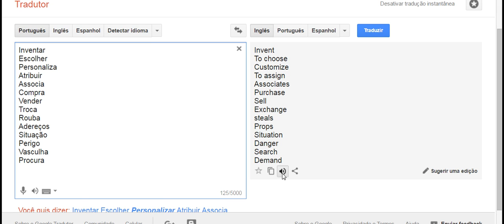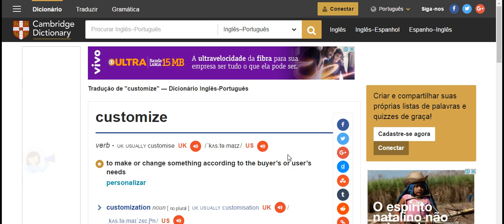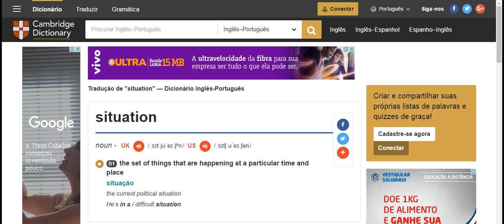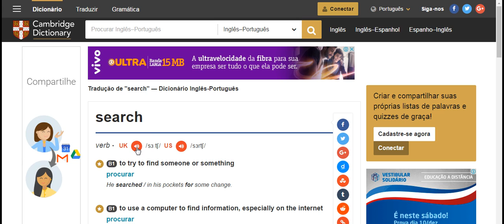Linguagem dos jogos em RPG 3